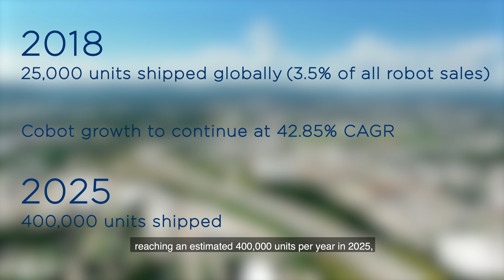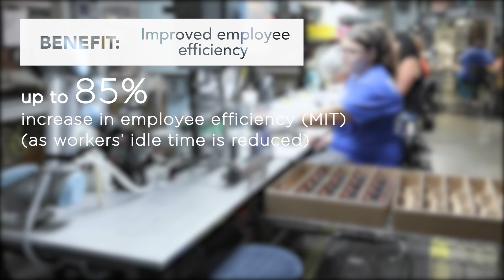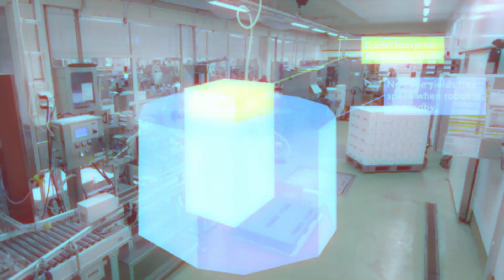The BENEFITS of Collaborative Robots (Cobots) | COTEMACO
to discover the SME Support programme, and much more.

Video footage from:

ABBRobotics
KUKA Aktiengesellschaft
Universal Robots A/S
FANUC
ZeMA Ggmbh
Flanders Make